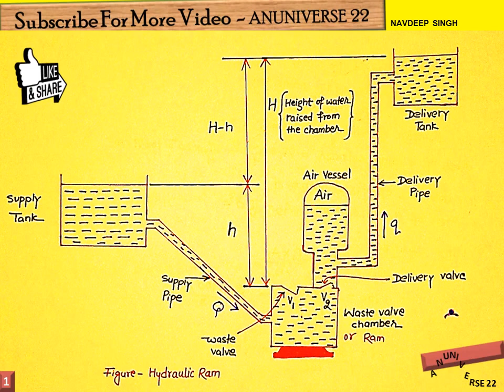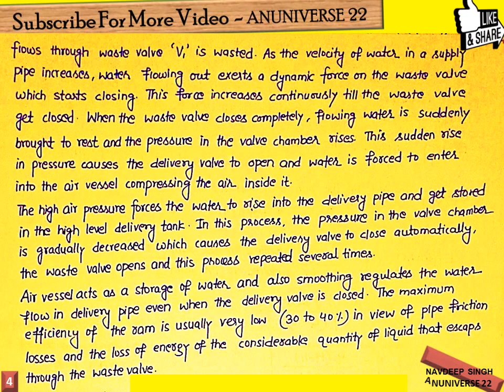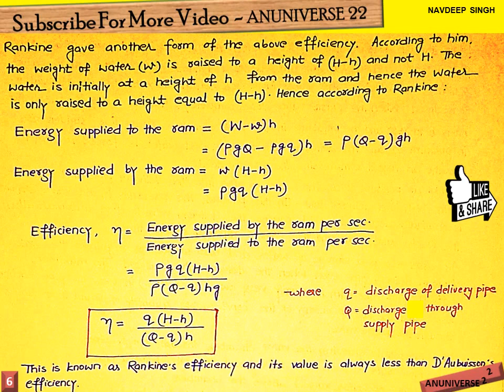ANUNIVERSE 22 -HYDRAULIC RAM - FM - NOTES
Fluid Machine